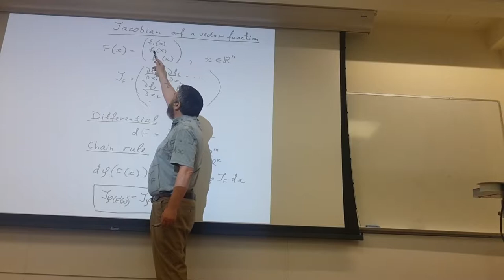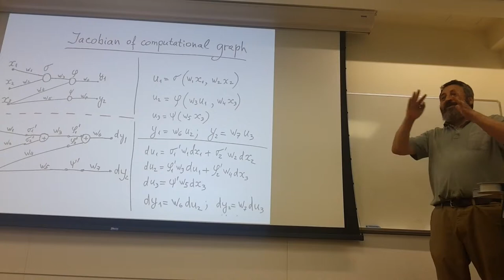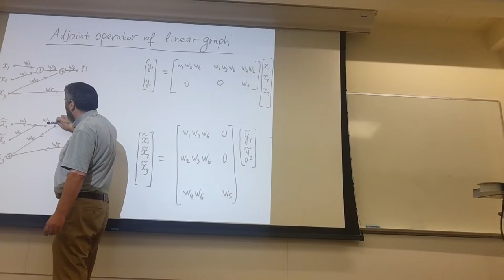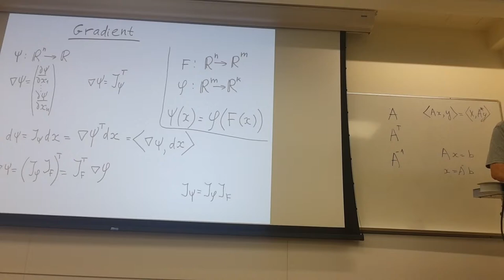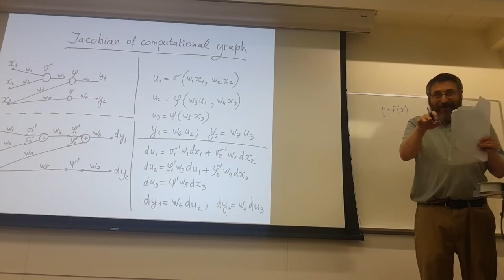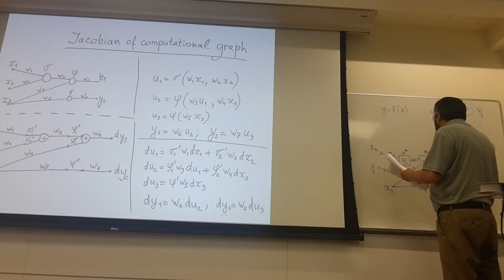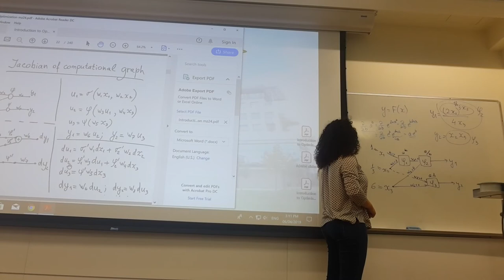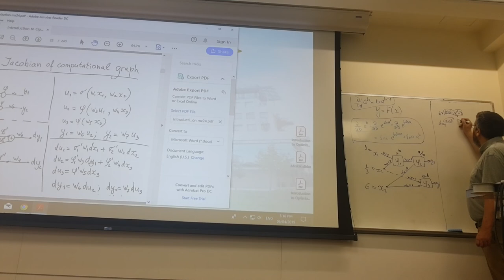Jacobian of computational graph class 05 06 2019 1